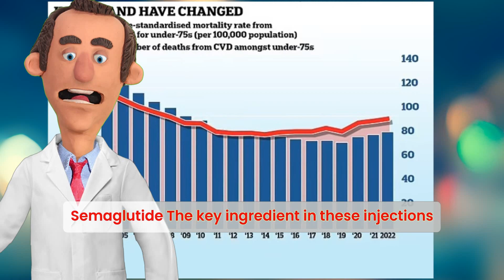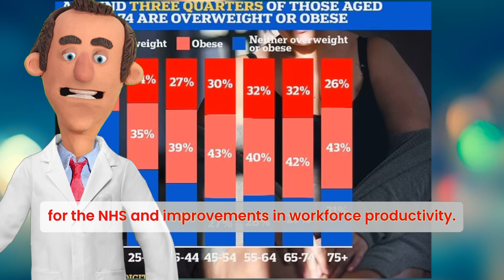Revolutionary Weight-Loss Injection for Heart Health | Game-Changer in Cardiology!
Discover the groundbreaking weight-loss jab hailed by cardiologists to slash heart attack risk! Learn about the game-changing benefits of Ozempic and Wegovy, targeting chronic diseases beyond obesity. Explore how this 'heart-health hero' could transform healthcare with its promising results. Don't miss this must-watch update on cardiovascular breakthroughs!